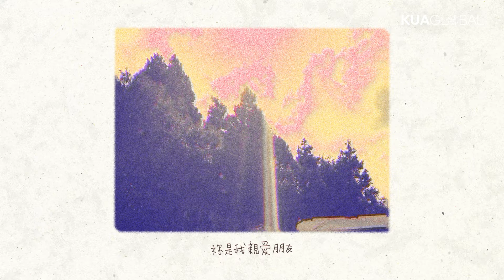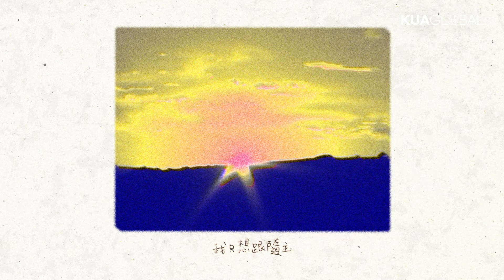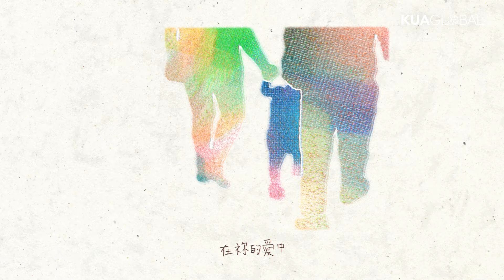KUA ORIGINALS【慈繩愛索 / The Rein Of Love, The Rope Of Grace】官方歌詞版 Lyrics Video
【慈繩愛索 / The Rein Of Love, The Rope Of Grace】
演唱：游士德 TED

長闊高深的愛
Love that is wide and deep
世上最美的愛
Love that is most beautiful
捨下生命 釘上十架
Crucified and died
顯明奇妙的愛
Showing Your wondrous love

我只想跟隨主
I just want to follow You
我只要更渴慕
I just want to long for You
帶我進入 一步一步
Lead me with every step
在祢慈愛深處
Into the deepness of Your love

祢的慈繩一直帶領我
Your rope of grace will always guild me
祢的愛索永遠保護我
Your rein of love will always protect me
完全降服在祢的愛中
Fully surrender in Your love
我只要浸泡在祢愛中
I just want to soak in Your love

唯有耶穌能夠滿足我
Only Jesus can satisfy me
讓我安歇在祢的懷中
Let me rest in Your arms
定睛在祢慈愛的面孔
Gaze into Your love and kindness
喔耶穌 祢是我親愛朋友
Oh Jesus You are my dearest friend

祢的愛 先找到我
Your love first found me
我一生 別無所求
I have nothing else to ask for
我只要 對祢述說
I just want to tell You
祢是我親愛的恩友
You are my dearest friend

詞／曲：游士德 Ted Yu
動畫設計：KUA GLOBAL 跨越團隊